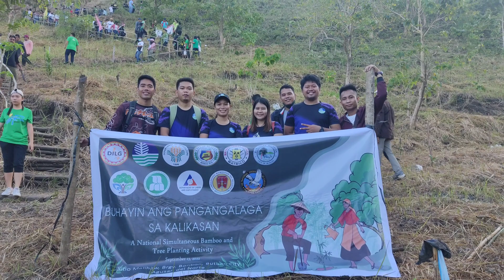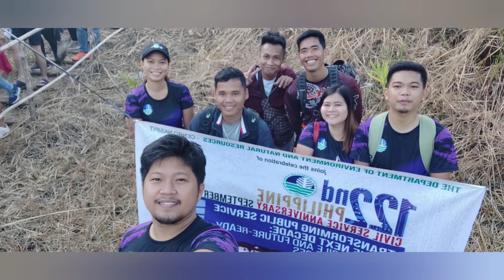Simultaneous Tree Planting Activity |Buhayin ang Pangangalaga sa Kalikasan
In honor to PBBM 65th Birthday , spearheaded by the DILG and participated by All Government Agency , People's Organization